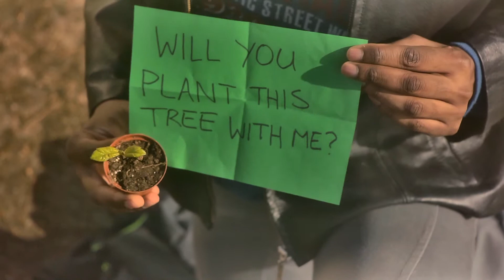Green Pop PSA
Directed / edited by Pieter Greeff and Peta Van Zyl